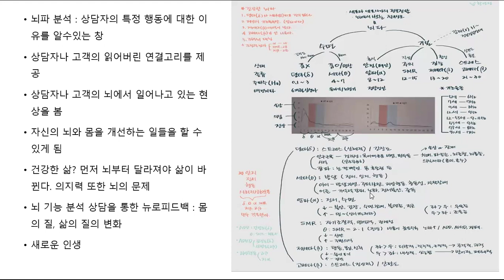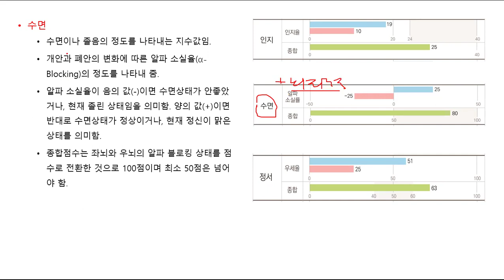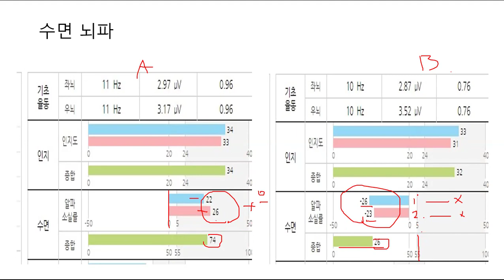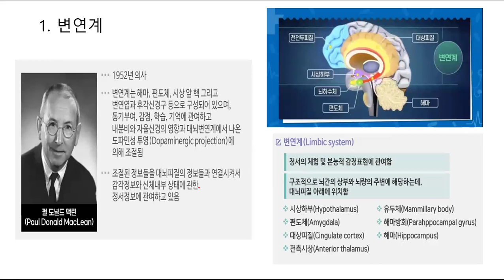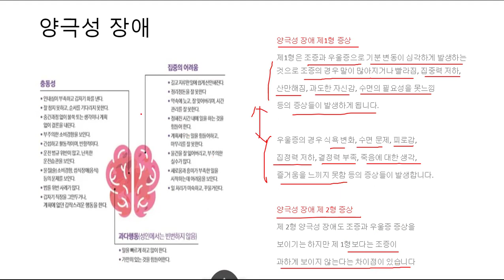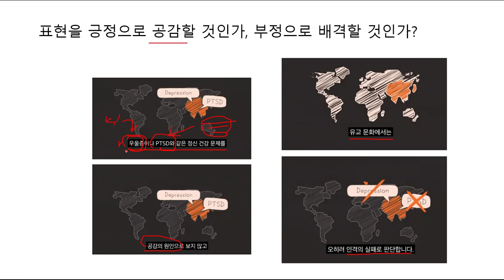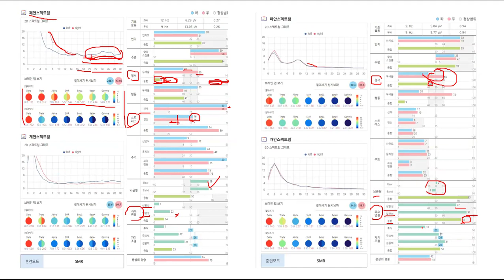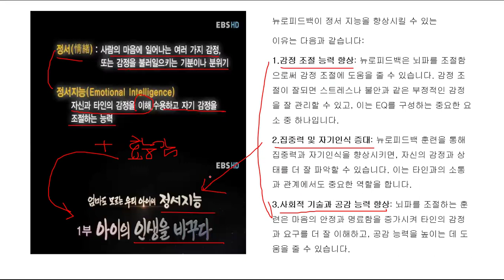뇌파 BQ2 교육 4탄! 수면과 불면증 뇌파, 알파 블로킹, 정서와 뇌 구조, 인생 성공의 KEY! 정서 지능, 자아 효능감과 뉴로하모니! 파낙토스 뇌파 뉴로피드백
파낙토스 뇌 헬스케어 사업단 사업단 모집 (전무이사 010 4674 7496)

◆ 뇌파 의료기, 디지털 치료제, 뇌 헬스케어, 뇌파 다이어트
◆ 뇌파 다이어트, 뇌파 호르몬 등등 세계 최대 프로그램